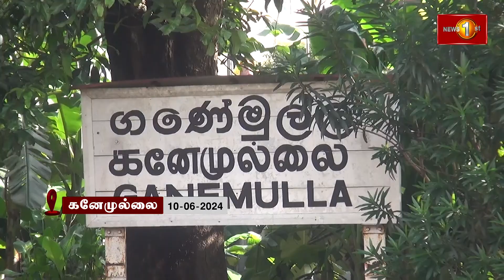ரயில் தொழிற்சங்கப் பிரதிநிதிகளுக்கும் போக்குவரத்துத்துறை அதிகாரிகளுக்கும் இடையில் கலந்துரையாடல்